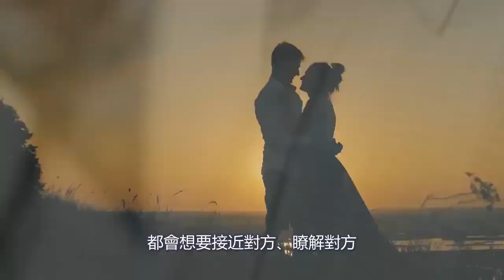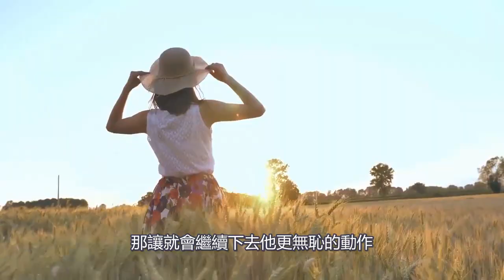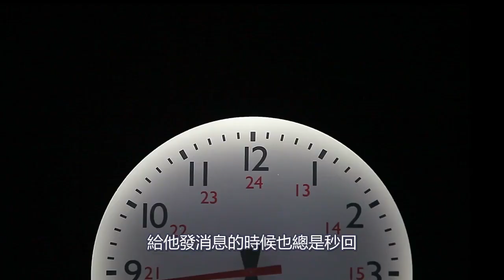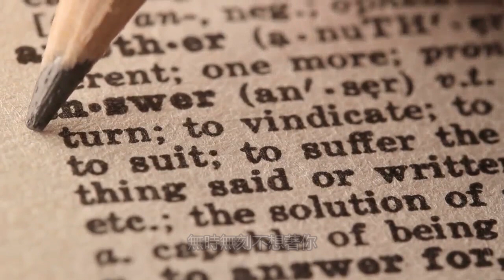中年女人想讓你得手,不會直接告訴你,她們卻會給你這些暗示！【夕陽紅】